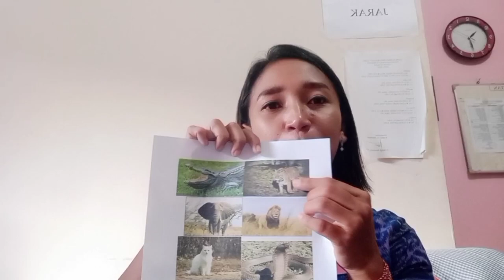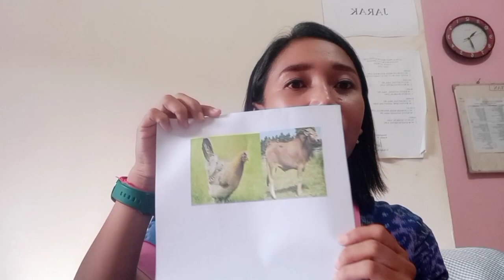Senin, 18 Oktober 2021 Tema : Binatang Sub Tema : Makanan, Bahaya, Manfaat & Perkembangbiakannya